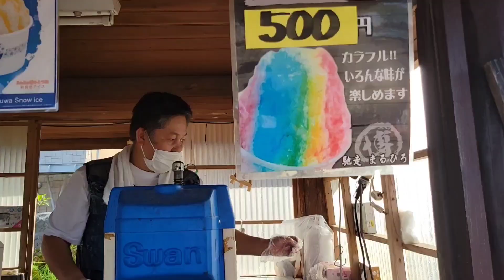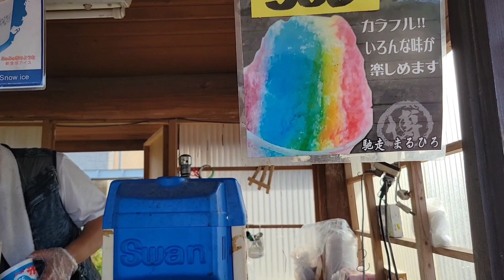HIraodai Countryside Park Kitakyushu